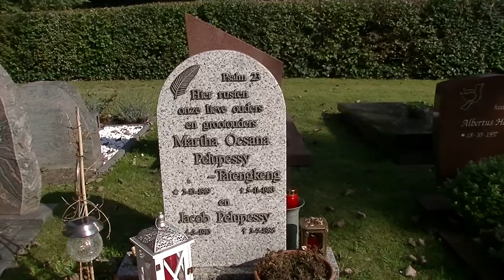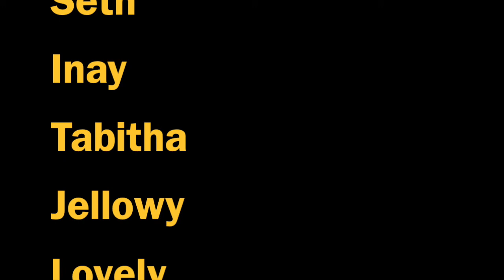Familie Pelupessy reunie 4-10-2014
Eerste en hopelijk niet de laatste familie reünie van de nazaten van Jacob en Martha Pelupessy. Kinderen, kleinkinderen en achterkleinkinderen.
4 oktober 2014 te Almere